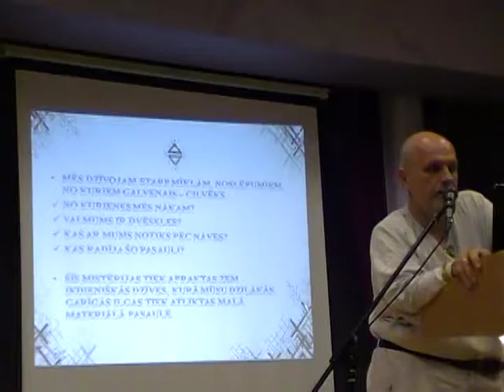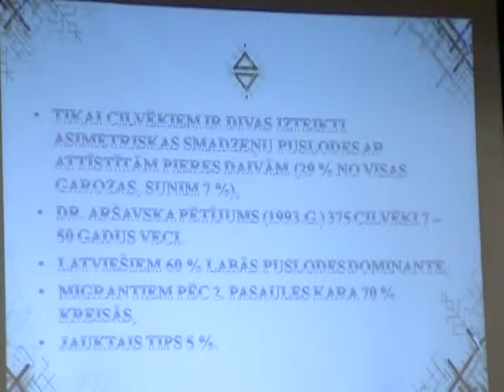VIENOŠANĀS LATVISKAJĀ DZĪVESZIŅĀ 6. konf., 15/21, J.Batņa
Juris Batņa, PirtsSkola.lv